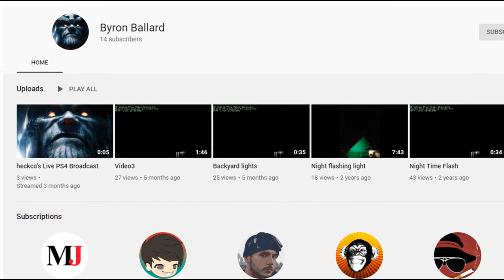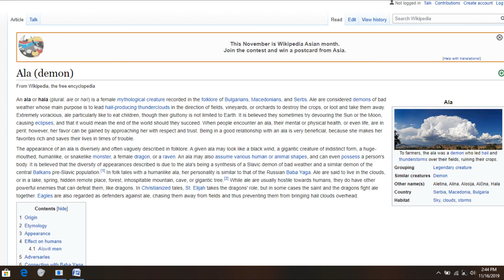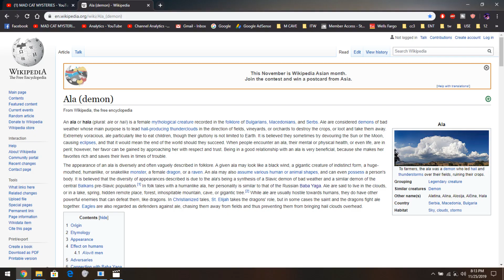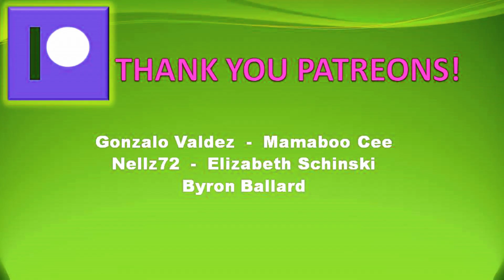A Mythical Explanation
In this video we'll consider a mythological explanation to the "seemingly intelligent clouds" I covered in a few previous videos.  Specifically, this comes from Slovic folklore - "ala" and the "baba yaga."